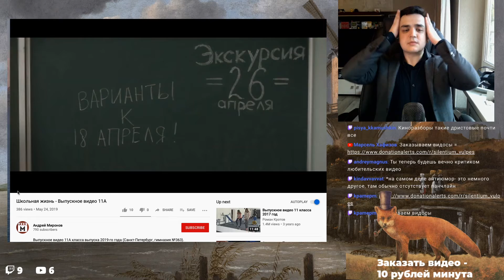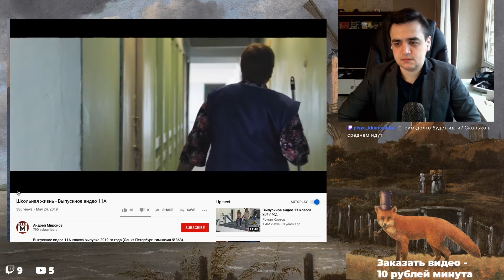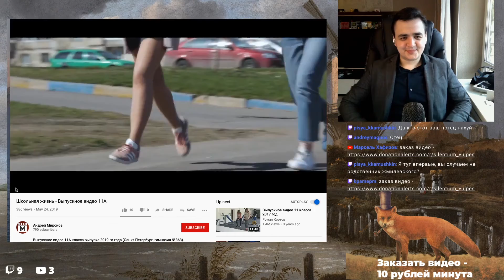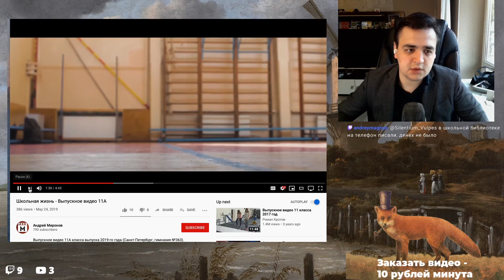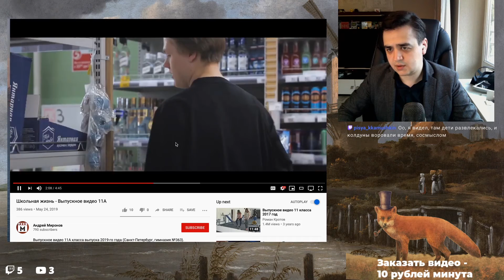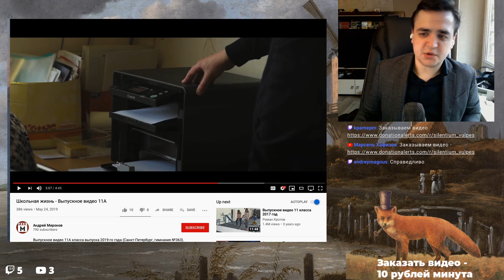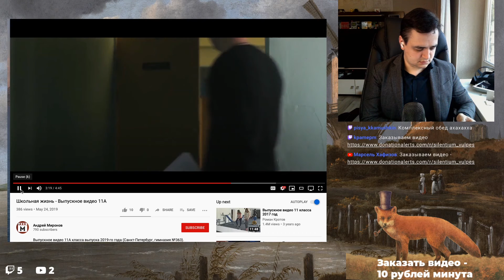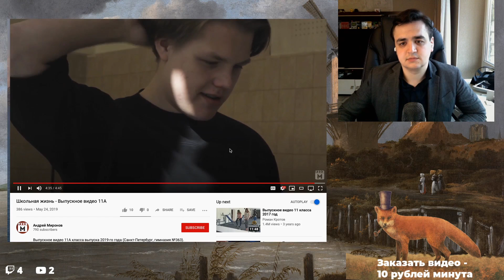Смотрим короткометражку подписчика - 11А